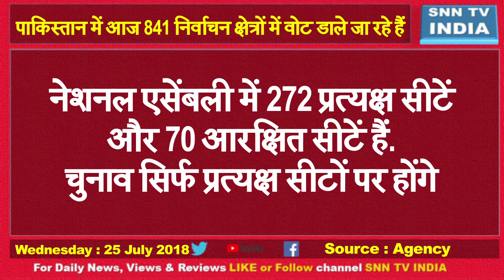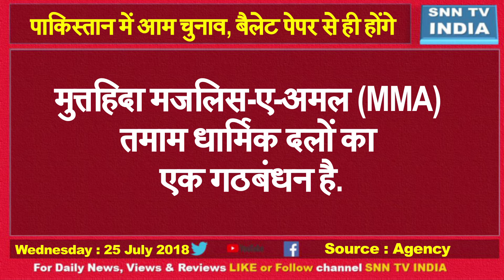पाकिस्तान चुनाव की 10 दिलचस्प बातें...वोटिंग खत्म, काउंटिंग शुरु!!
पाकिस्तान में आज 841 निर्वाचन क्षेत्रों में वोट डाले जा रहे हैं।